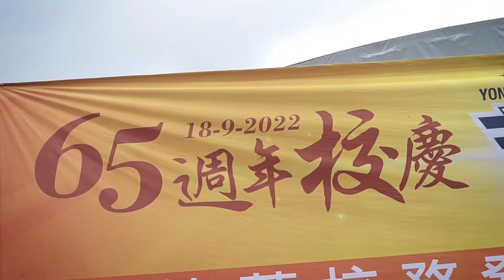永中918晚宴精彩回顧